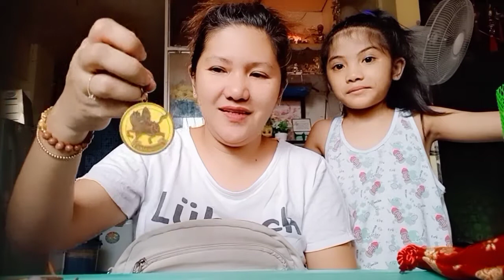Part 1 of Christmas decorations & everything 🥰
Fb Acct : Pipay Bulan
Pipays Shoppe Bulan